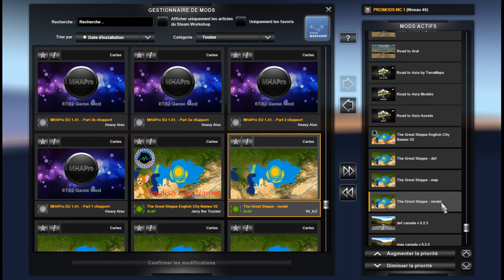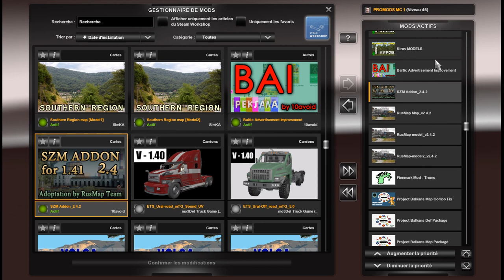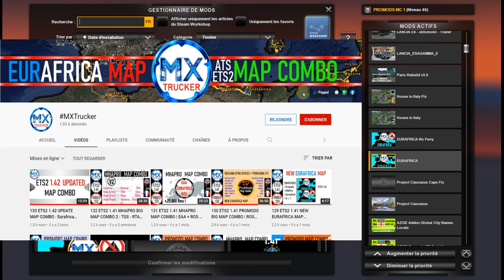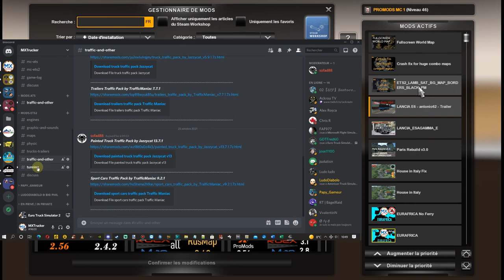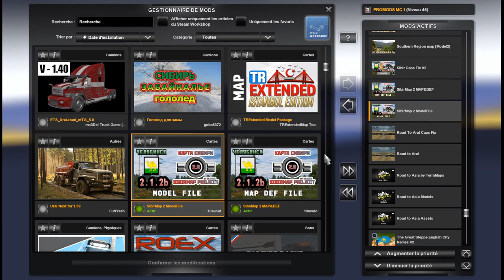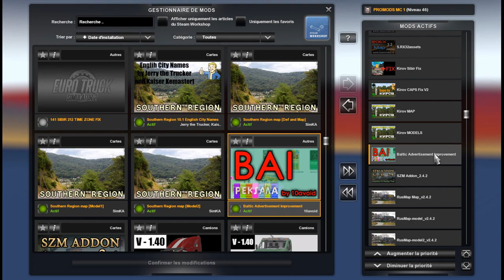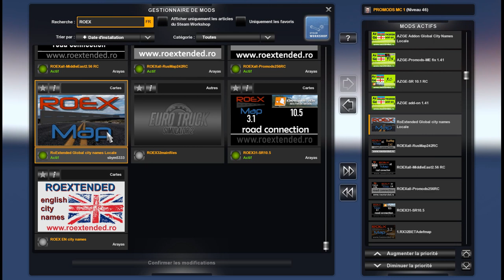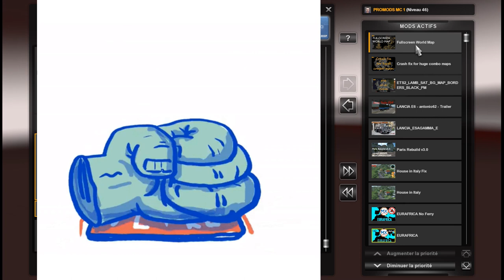136 ETS2 1.42 PROMODS + NEW MIDDLE EAST 2.57 + NEW FINNMARK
Greetings ! New Promods + New Middle East 2.57 + New Finnmark for ets2 1.42 in a map combo ! *** English speaking : go to 10:10 (10min10sec) ***
Salutations ! Nouveau Promods + Nouveau Middle East 2.57 + Nouveau Finnmark pour ets2 1.42 map combo ! Video en français dès le début